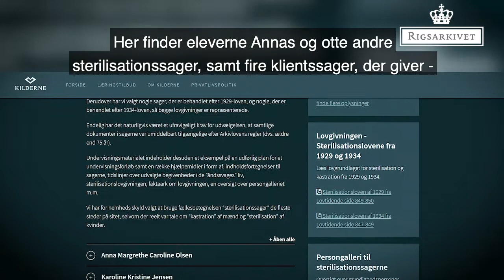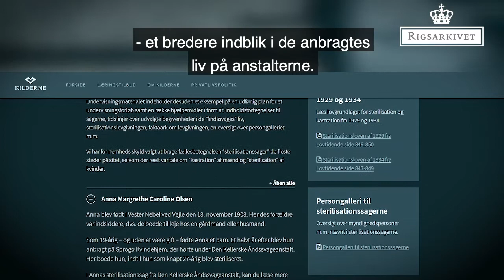Rigsarkivets gratis undervisningsmaterialer til ungdomsuddannelserne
Alle fortjener muligheden for at fordybe sig i Danmarks historie og komme helt tæt på historiske begivenheder og menneskene, der engang var. Derfor gør vi en stor indsats for at indsamle originale kilder og udforme undervisningsmateriale til ungdomsuddannelserne. Laura Klingenbjerg Staugaard, arkivar i Rigsarkivet, fortæller her om Rigsarkivets undervisningsmaterialer – særligt om den nyeste gymnasiepakke 'De uønskede'. Forløbet kan både bruges i historiefaget og i samfundsfag og matematik. Fotos fra Den Kellerske Åndssvageanstalt er venligst udlånt af Museet Kellers Minde og Børkop lokalhistoriske arkiv. Rigsarkivets undervisningstilbud er gratis og tilgængelige for alle. De kan findes på undervisningsportalen